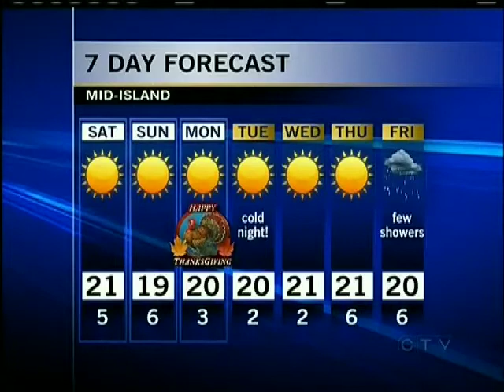Your Island Weather: October 5, 2012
Astrid Braunschmidt has Your Island Weather forecast for October 5, 2012.